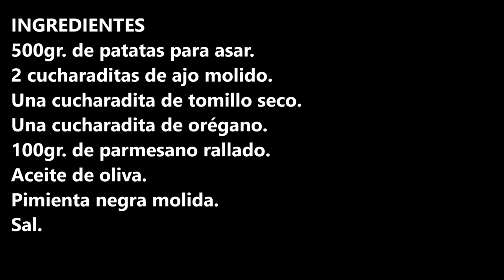PATATAS PARMESANAS CON AJO / PARMESAN POTATOES WITH GARLIC / CROCKPOT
Patatas parmesanas con ajo, receta muy practica para comer como aperitivo o para acompañar carne o pescado.

INGREDIENTES:
500gr. de patatas para asar.
2 cucharaditas de ajo molido.
Una cucharadita de tomillo seco.
Una cucharadita de orégano.
100gr. de parmesano rallado.
Sal.

INGREDIENTS:
500gr. baking potatoes.
2 teaspoons of ground garlic.
One teaspoon of dried thyme.
One teaspoon of oregano.
100gr. grated Parmesan cheese.
Olive oil.
Ground black pepper.
Salt.